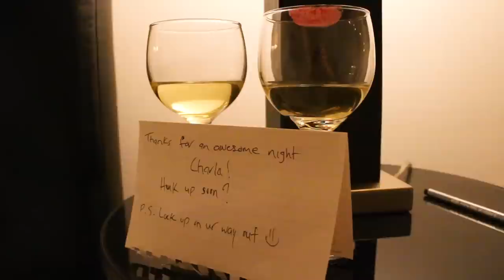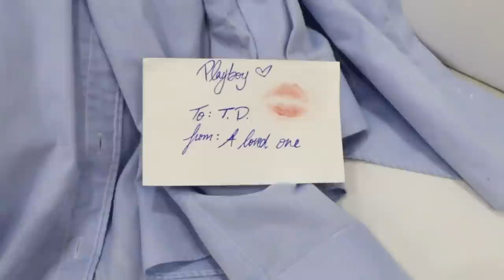Playboy - Charlize Anne (Official Music Video)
This is the official music video for my single "Playboy". A song featured on my EP "From A Loved One" which will be released later this year.

Produced by Kevin Jardine at Uplift Recordings.
Filmed by Mikaela Gibbs.

Amazon Music